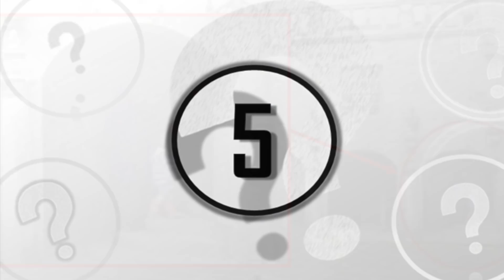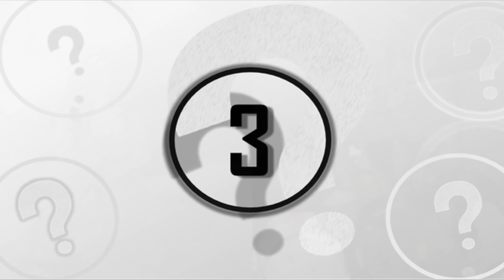8 Convincing Paranormal Photographs That Need Explaining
8 convincing paranormal photographs that need explained. In this video we take a look at these 8 convincing paranormal photographs that need explaining.

One of these photos is that of the Banshee. Someone in India believes that they may have actually captured this spirit on film. The individual who caught the banshee image has chosen only to identify themselves as a singer in Pakistan. The image shows an odd looking woman with hair on her face sitting on a rooftop.  According to the singer, they stated that the woman looked like a female demon. This creature is said to be feared by those in South Asia.